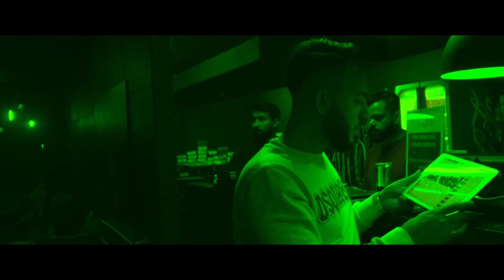SLR Magic 8mm F4 -Ultra Wide Angle Lens With BMPC 4K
Slr Magic 8mm F4 Ultra Wide Angle Lens With blackmagic Pocket Cinema 4K .This  shot at night With low light .ISO 1600.
60 FPS Shelter Speed 120.
This is a smaller lens and a cheaper lens But its quality is very good .If you like this video So you can tell me in the comment below .More videos like this are coming on this channel .I will not be able to do anything without your help Please if you liked my work Subscribe to my channel and press the icon button .One of your subscriptions will help me a lot In further work Thank you very much .📽🎬